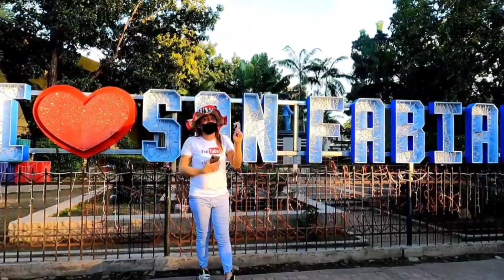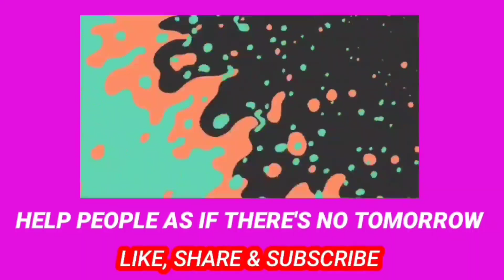MANGANGANAK NA SI MRS.NAHIRAPAN NA SI MR.II MASAYA NA MAHIRAP.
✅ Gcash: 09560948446